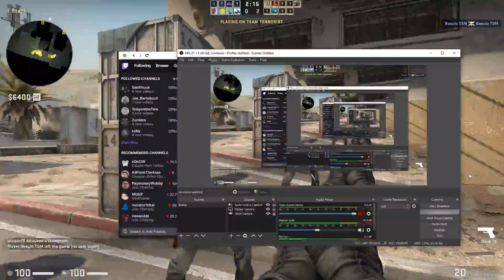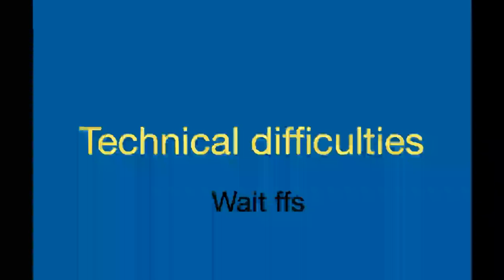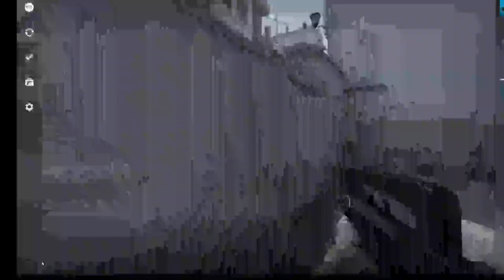HIGH PING CS MOMENTS!! | FUCK SWAGGERSOULS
FUCK YOU SWAGGAH IM TRYNA COMPRLETE!
NAH MAN IS CHILL AS BRUH
my highest quality video yet